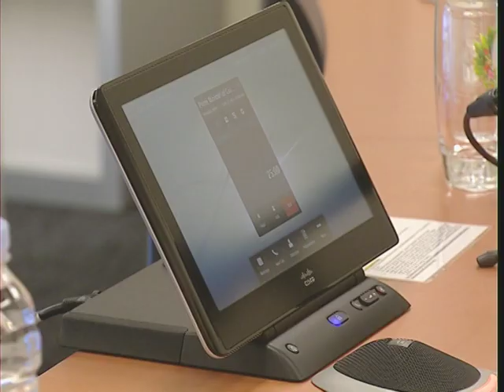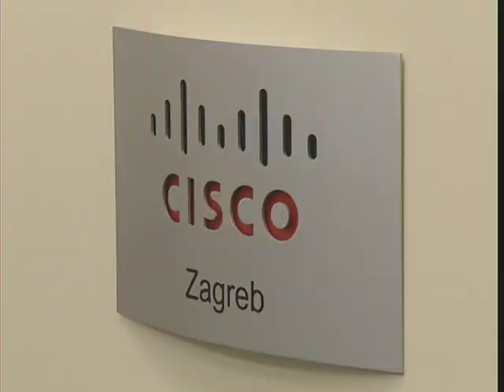VIDEO Chat Milanović-Lalovac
Pogledajte cijelu snimku video chata između delegacije u SAD-u i ministra financija! (Snimka: HRT)